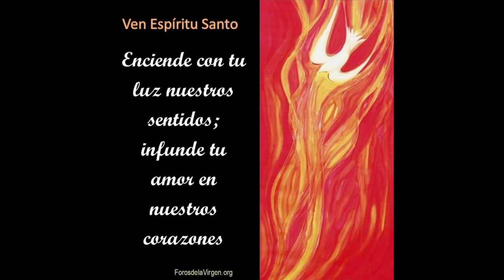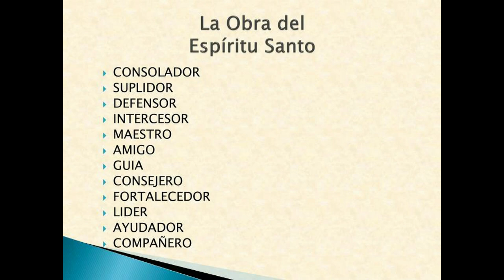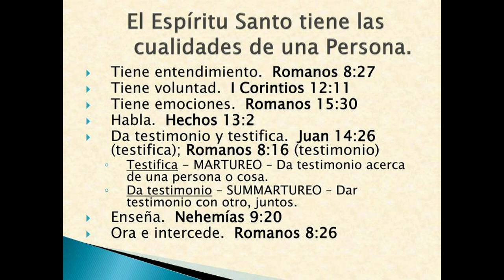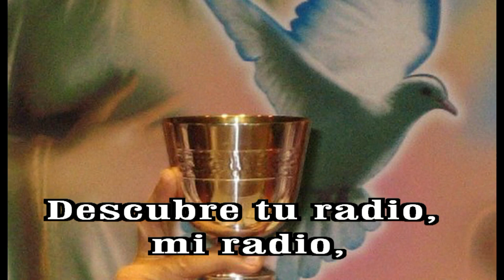GOTITAS DEL ESPIRITU SANTO 262 AÑO 2 NUMERO 36